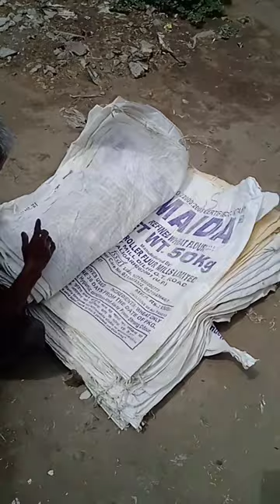Old 50kg Maida Plastic Katta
Wholesale Bardana Traders at reasonable prices we have different variety of gunny jute Boris and also plastic kataas in Kurani Narela Delhi 110040. Mai Is Channel Pay Bori or Kattay ki Sample Videos Uplode keru ga. jisay khridna ho vo comtact me on My Whatsapp no-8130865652
1.Old jute gunny bags
2.50 kg old gunny bags
3.Buy 50 kg 100 kg old jute gunny bags
bardana wholesale market,
बारदाना,
baradanea,
bardana,
bardana bags near me,
bardana shop near me,
bardana wholesale near me,
jhajjar birdhana,
jute bardana manufacturer,
narela mandi bardana bori ret no 1 ki,
old jute bardana,
gunny bags,gunny bag,old jute gunny bags,50 kg old gunny bags,100 kg old gunny bags,100 kg gunny bags,big size gunny bags,